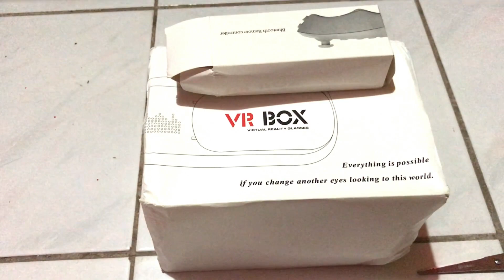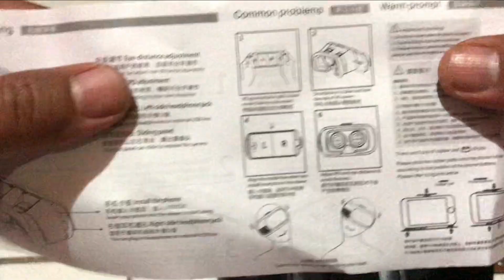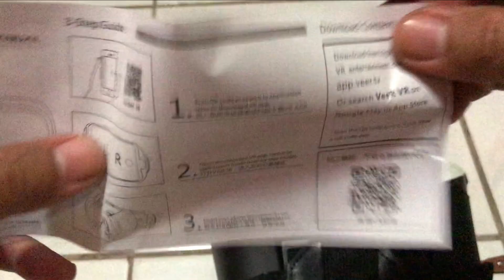UNBOXING || VR MURAH DI 2020 || VIRTUAL REALITY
bagi temen - temen yg mau bagi rezeki, donasi dan support channel ini agar gua bisa tambah semangat lagi bikin video nya silahkan ke link :

kali ini gua unboxing VR yg cukup buat gua penasaran, dengan harga 50 rbu
apakah cukup puas .? tdk perlu beli yg mahal.?
yu simak video nya sampai habis ya
berikan kritik dan saran kalian di kolom komentar ya